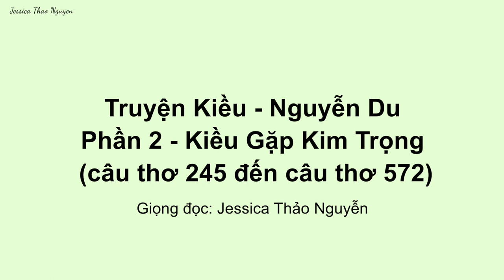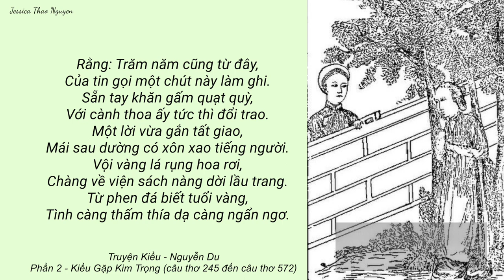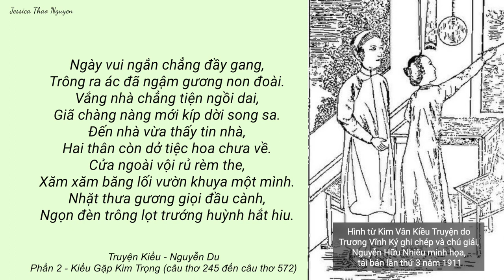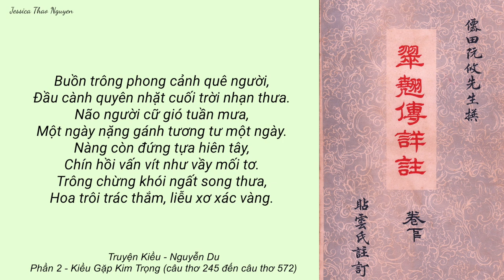Truyện Kiều - Nguyễn Du | Phần 2 - Kiều Gặp Kim Trọng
Tiếp nối chuỗi video Truyện Kiều, Jessica xin giới thiệu các bạn video: Truyện Kiều - Nguyễn Du | Phần 2 - Kiều Gặp Kim Trọng  với giọng đọc của Jessica Thảo Nguyễn.

Khóa học do Jessica hướng dẫn:
🎙️Bí quyết để có giọng nói truyền cảm:

Hình ảnh trong video từ Kim Vân Kiều Truyện do Trương Vĩnh Ký ghi chép và chú giải, Nguyễn Hữu Nhiêu minh họa, tái bản lần thứ 3 năm 1911